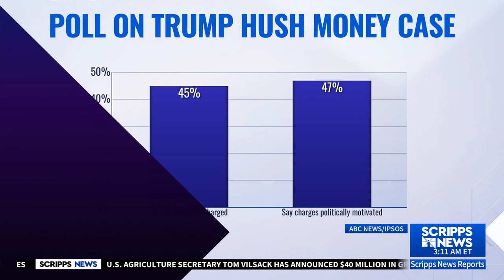Attorney Andrew Lieb Talks about Former Presidents Trump's Arraignment on Scripps News.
Attorney Andrew Lieb Talks about Former Presidents Trump's Arraignment on Scripps News Reports With Chance Seales